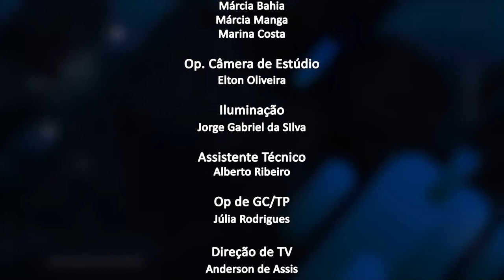Jornal da Alerj - Quinta - 03/03/22